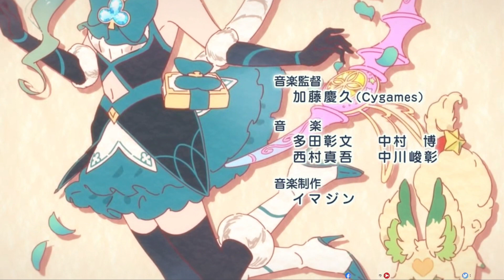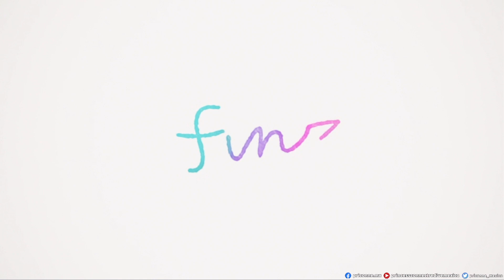Princess Connect! Re:Dive「Magical Girls」Event ED「Sunbeams Montage」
Les compartimos el ED del evento Magical Girls, We Are Misty & Purely de Princess Connect! Re:Dive con subtítulos en español en su versión sin créditos.

Tema: Sunbeams Montage
Seiyuu: Shiori (Ami Koshimizu) y Kasumi (Inori Minase)